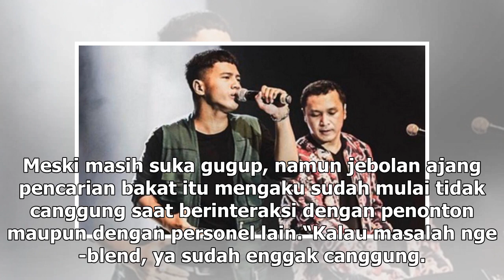Manis Studio | Yusuf Ubay, Vokalis Nidji Kini Bisa Nyanyi Sambil Loncat-loncatan - VIVA